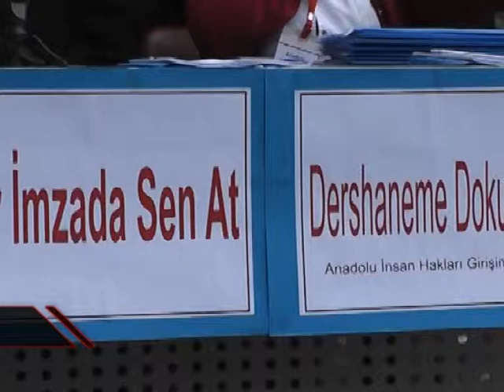CORUM INSAN HAKLARI BRC